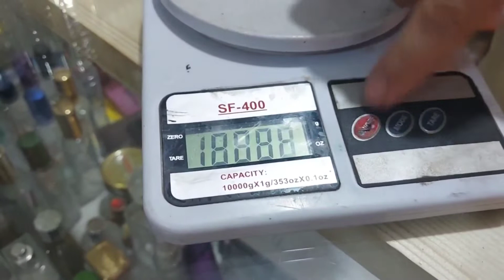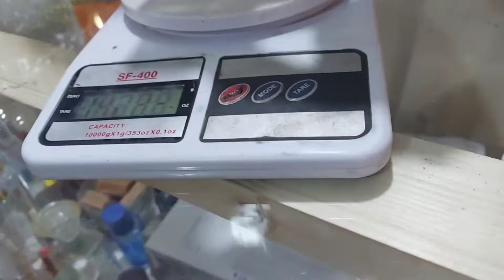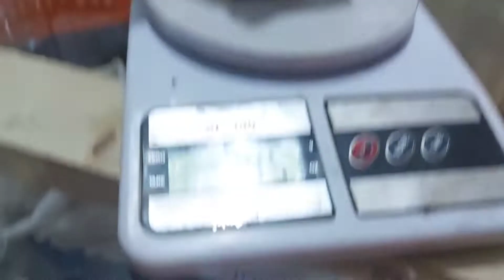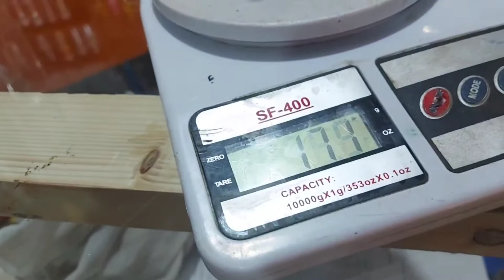جو بھی پرفیوم کے شوقین ہیں ویڈیو ضرور دیکھیں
تھری ٹاپ پرفیوم
بلیک عود
برج الخلیفہ
عود امیری